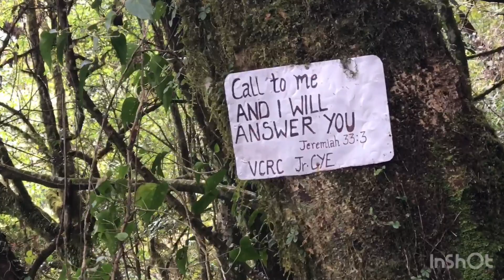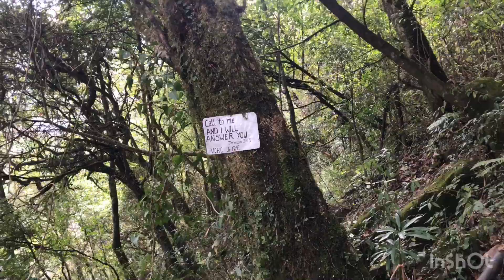(Dzukou) Experiencing snowfall at dzukou valley .P-1